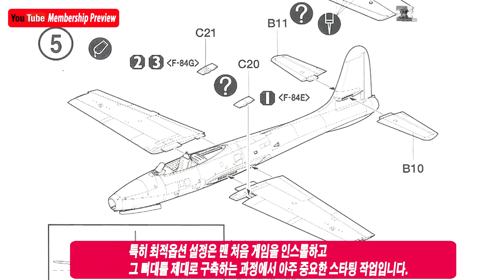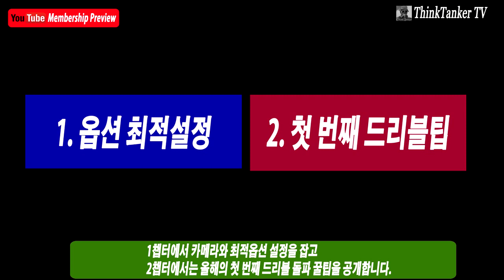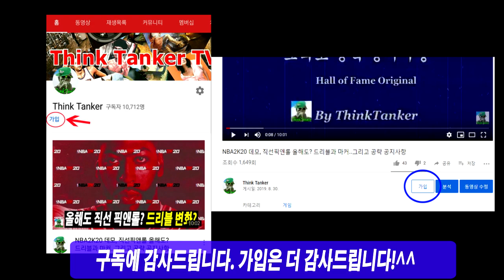(멤버십 예고편) NBA2K20, 옵션 최적 설정 + 첫 번째 드리블 돌파팁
(The Best Settings & Penetration Tip)